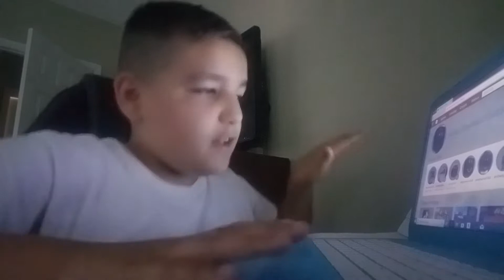Games kid cut off